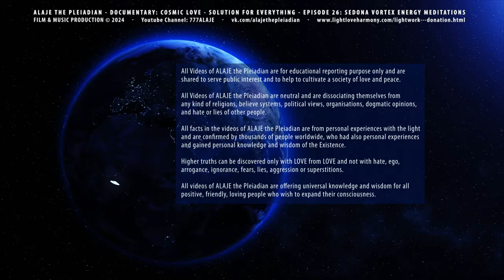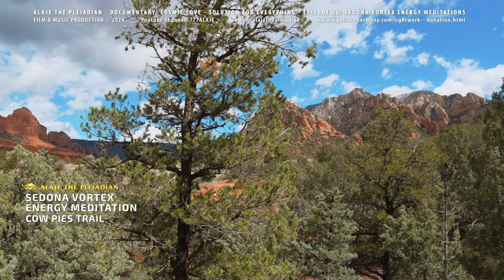Episode 26 - PLEIADIAN ALAJE - DOCUMENTARY-COSMIC LOVE - SEDONA VORTEX ENERGY MEDITATIONS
In this episode, you can participate in my Meditations and light-work in some vortex canyons and rocks of Sedona,
so you can receive the energy of the vortexes for your personal growth,
even when you dont have the opportunity to visit Sedona.
Like in every episode, I have embedded the cosmic light energy in my movie,
in coordination with higher dimensional light-beings.
The cosmic light energy is always working, and it is not limited to space and time.
The light energy is working for each person at another speed,
according to the own level of consciousness and understanding,
in coordination with his soul.
Each image and sound that I have created for this episode,
has light energy that will work on specific personal issues that a person has.
It is a light energy movie for those who want to develop spiritually in this life.

SUPPORT MY LIGHTWORK WITH A DONATION AND RECEIVE MY PLEIADIAN MUSIC AS A PRESENT.

If you wish to support my Lightwork, you are free to support in the form of a donation energy.
This will be used to fund Light-work projects, journeys, videos, music, fees,
and other Light-work projects that I use to create positive energies.

The meaning of Life is to have Love in your Heart and develop the consciousness
Cosmic Love is the solution for everything